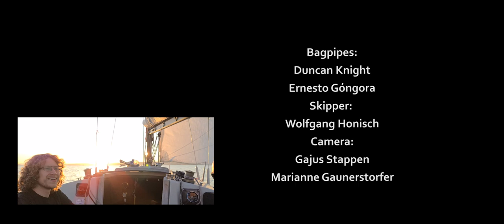CELTICA - Pipes rock: Ship ahoy!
2 days before the Celtica-concert in Vienna on September 25th, Duncan and Ernesto used a little turn on a sailing boat as a warm up for the gig. Perfect weather with a gentle breeze but calm water made it easy for them to play several tunes while sailing over Neusiedler See, Austria. Right before sunset they landed at Das Fritz, to have a beer at this wonderful bar, the perfect place for a sundowner. The guests loved the unexpected performance and even passed the hat for them. Thanks, ahoy and cheers! ;-)